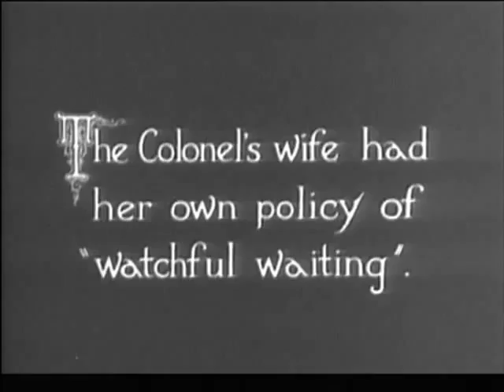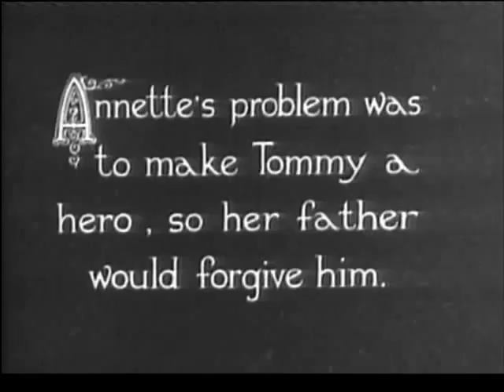Half Shot at Sunrise 1930 Full Movie | American Comedy Film | Old English Movies | NAV Hollywood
Directed by Paul Sloane

Cast :
Bert Wheeler
Robert Woolsey
Dorothy Lee

Plot:
During World War I, two American Doughboys, Tommy Turner and Gilbert Simpson, are more interested in picking up girls than in military duty. In Paris, they go AWOL in order to follow their libertine pursuits. They alternate between impersonating officers in order to impress the ladies, and avoiding being found out by the military police. During their hijinks, the pair accidentally steal the Colonel Marshall's car (their commanding officer), which is where Tommy meets and falls in love with Annette, who unbeknownst to him is Colonel Marshall's younger daughter.

The Colonel has been tasked with organizing a major offensive at the front. His older daughter, Eileen, is in love with a young Lieutenant, Jim Reed. The Colonel intends to send Reed to the front with the orders. However, to get Tommy and Gilbert back in the Colonel's good graces, Annette and the Colonel's paramour, Olga, who has taken an interest in Gilbert, scheme by stealing the orders from Reed and giving them to the boys, so that they can be the ones to carry them to the front.

Half Shot at Sunrise with Robert Woolsey and Leni Stengel
After a dramatic scene at the front, the two are apprehended by the MPs, and brought to Colonel Marshall, for justice. He readies the firing squad, but after the two point out that the "secret papers" they were carrying to the commanding General, was actually a love letter from Olga to the very married Colonel. The Colonel then agrees to allow Tommy to marry his youngest daughter Annette and Gilbert will marry Olga. The Colonel also gives his consent to the marriage between his oldest daughter, Eileen, and Jim Reed.